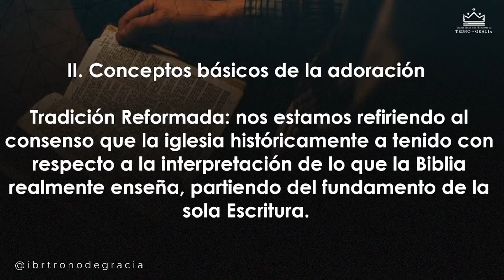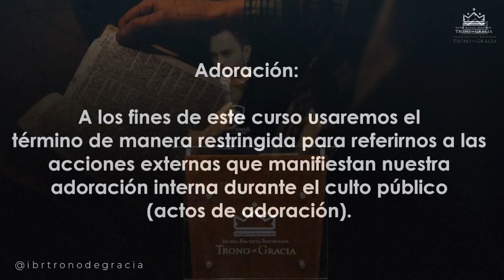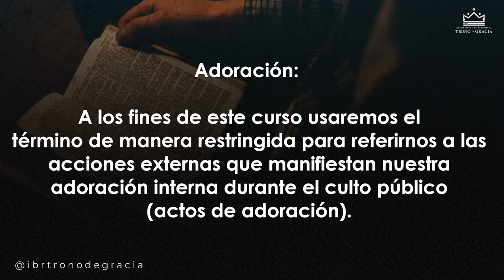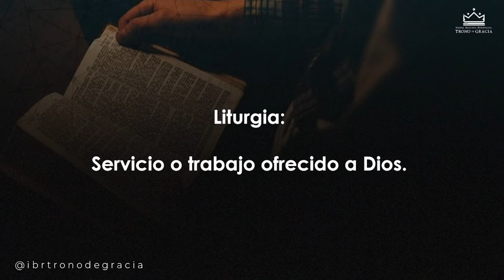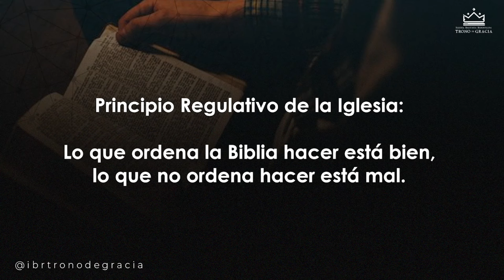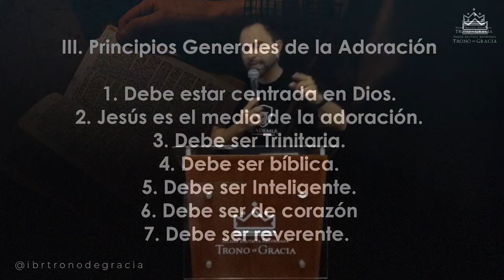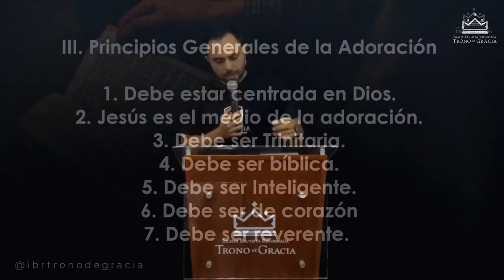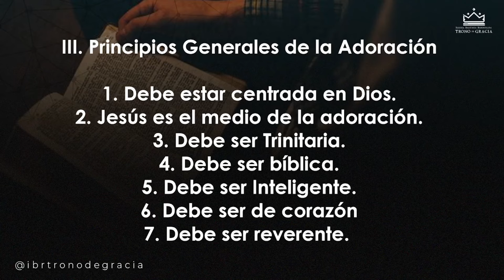Adoración Reformada | Hno. John Muñoz | Clase 01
Academia de Predicadores Timoteo.